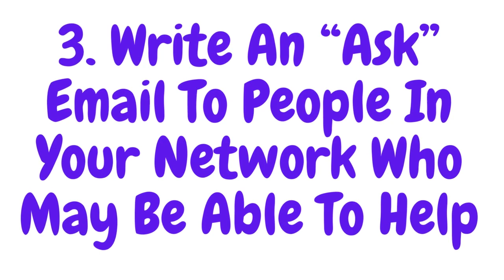How To Get A New Job Fast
Quick Tips to Get Hired Fast
Here are some things you can do while job hunting that will help you find a new position faster.